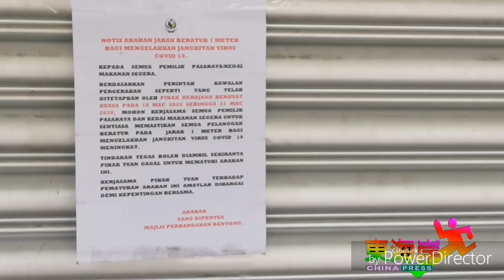文冬市会指示 ECO与2令吉店关门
（文冬26日讯）文冬市议会发出新的指示，规定县内所有ECO与2令吉商店，必须全部关闭。

　文冬市议会主席拿督爱达慕妮拉今日向《中国报》指出，市议会是根据国家安全理事会，以及州政府的最新指示，更新各项限制令。

　攝影：何健良